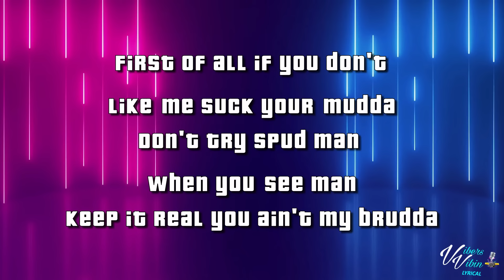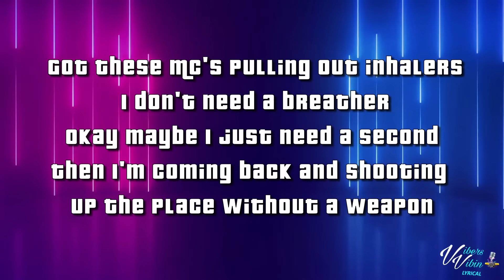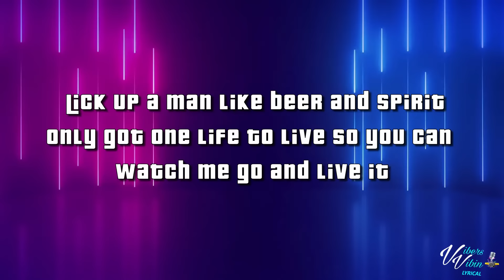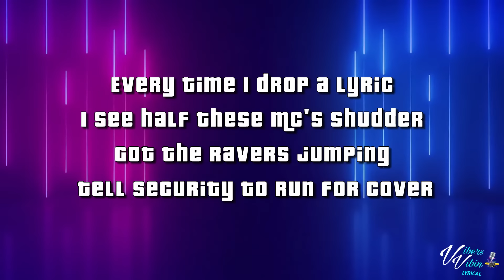Bru C - Inhaler Lyrics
Thanks for all the new subs & Likes Vibers.Enjoy your weekend be positive stay fresh be kind 👊❤️

Massive thanks if you support as Youtube Don't monetize my 100's of hours of work. so all i have is the Vibers Crew ;)

Bru C lyric video for Inhaler is here enjoy it Vibers

Support Bru C Below and buy the Vibes

VibersVibin